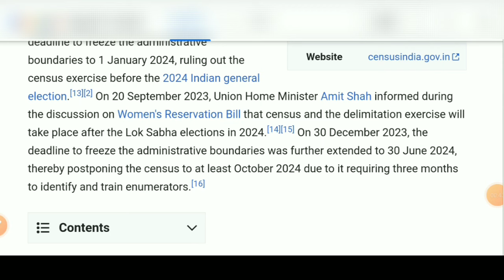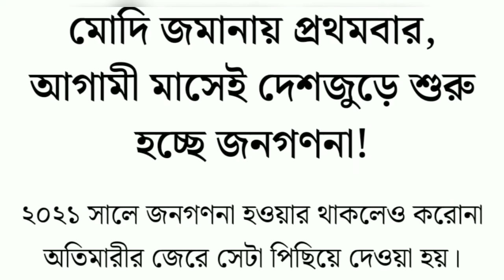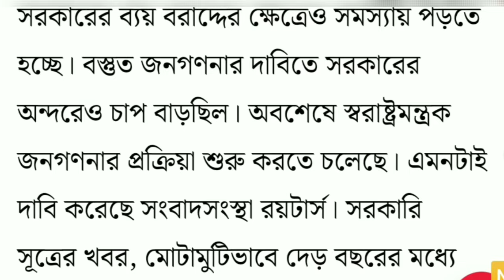Census 2024 india, census starting date 2024 | janaganana 2024 , জনগণনা শুরু হচ্ছে গোটা দেশে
Census 2024 india, census starting date 2024 | janaganana 2024 , জনগণনা শুরু হচ্ছে গোটা দেশে census news today